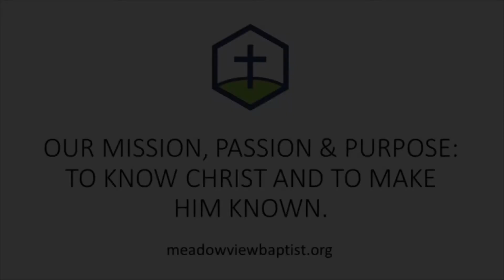Stand Firm in Your Freedom